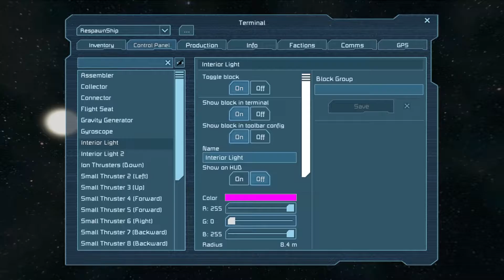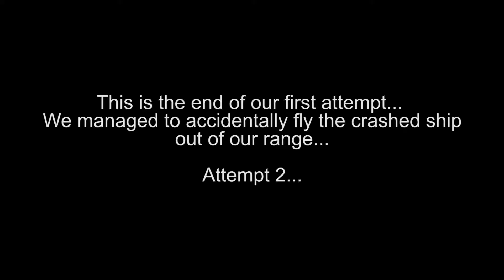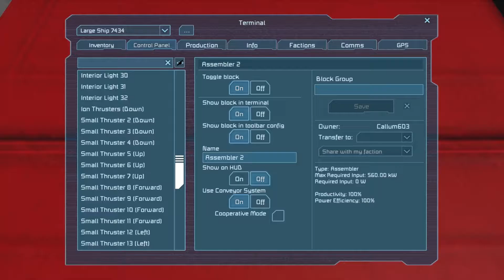Light LP! | Space Engineers | Part 1 teaser | With Callum603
This is a series that myself and Callum will start properly making and releasing some time next year, but we decided to film the first episode!
Here is a taster of it (an hour long taster!)